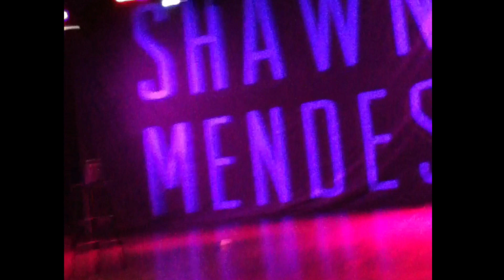Shawn Mendes ~ 11.15.14 Best Buy Theater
This video is about Shawn Mendes ~ 11.15.14 Best Buy Theater